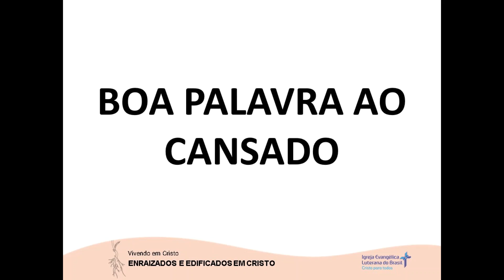BOA PALAVRA AO CANSADO (03/04/2023)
Devoção de autoria do Rev. Jonas Roberto Flor disponibilizada no site da Hora Luterana.